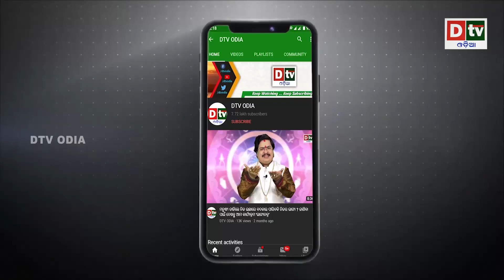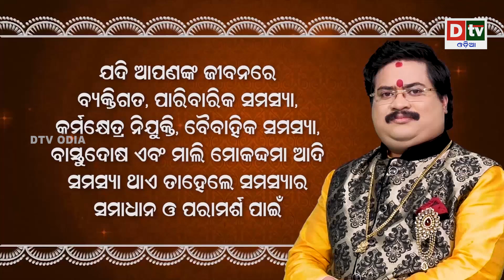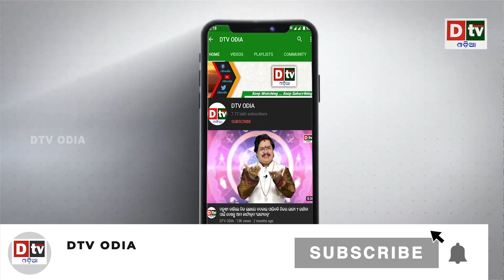ବାତ୍ୟା ରଚିବ ତାଣ୍ଡବ ! ଶ୍ରୀମନ୍ଦିର ଉପରେ ଉଡ଼ିଲେ ଶହ ଶହ ପକ୍ଷୀ | Latest Odia News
dtv odia,
odia news live,
odisha news,
odia news,
bhubaneswar news,
odisha news,
ଓଡ଼ିଆ news,
odisha lockdown,
odia news,
odisha news
ଓଡ଼ିଆ news
bhubaneswar news
odia news odisha
latest news